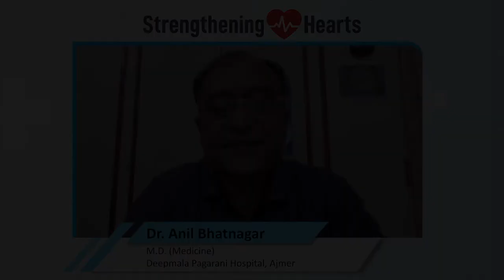Listen from Dr. Anil Bhatnagar how to prevent Blood Pressure